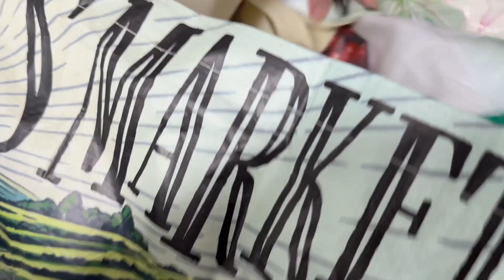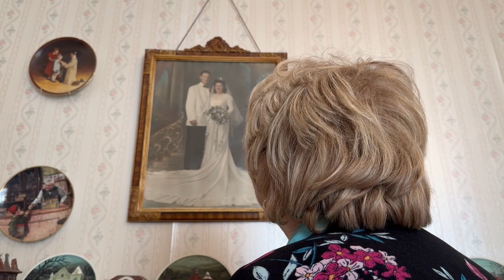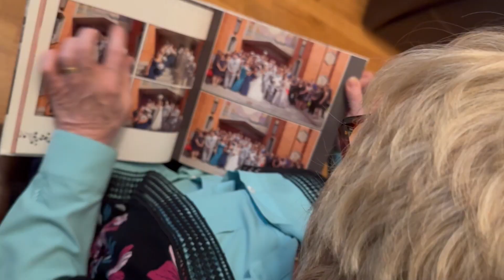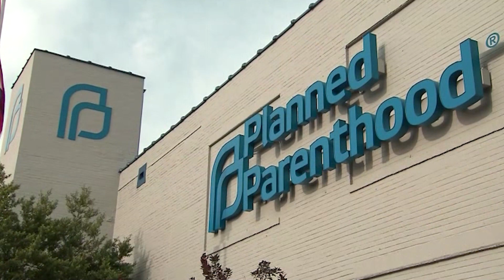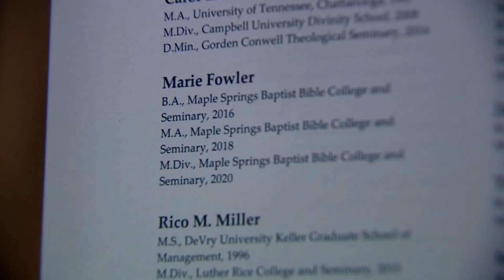Catholic News Headlines for Tuesday 5/14/2024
For 30 years, Immaculate Heart of Mary's Food Pantry has been operated by a woman who knows what it's like to go without. Gerri Cassone packs, delivers, and dishes out kindness to hundreds every year.

President Joe Biden's stance on abortion came under fire during a commencement speech at Benedictine College in Kansas. Kansas City Chiefs kicker Harrison Butker, a three-time Super Bowl champion, blasted the president over his support for abortion as a practicing Catholic.

The U.S. Conference of Catholic Bishops is urging Congress to address the nation's maternal health crisis. The committee chairmen wrote to lawmakers citing the high maternal mortality rate.

Marie Fowler, Howard University's most generationally senior student, says earning her doctorate in divinity was a calling from God.